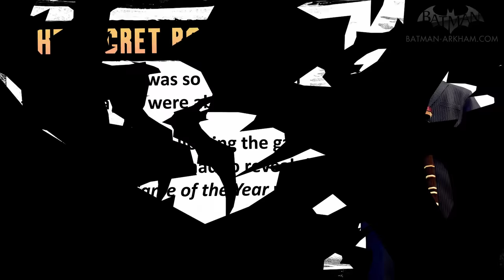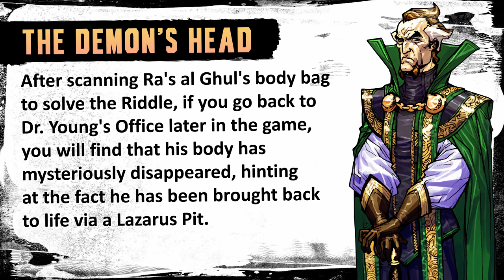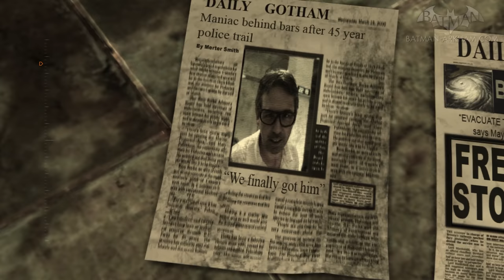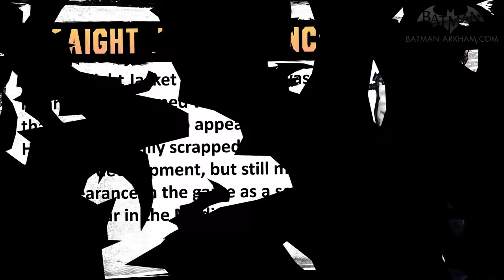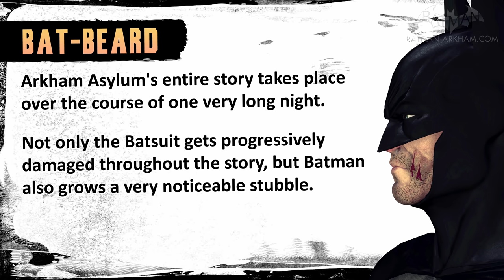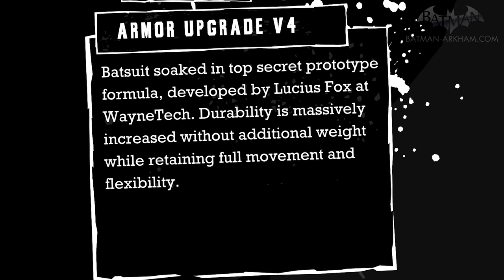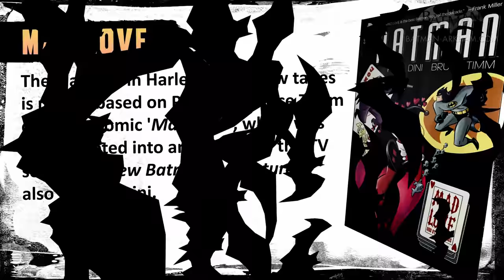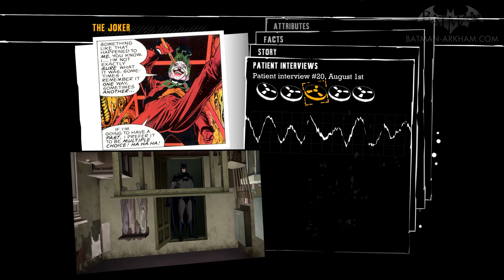Batman: Arkham Asylum - Easter Eggs and Secrets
All Easter Eggs, References and Secrets found in Batman: Arkham Asylum

0:00 Easter Egg #1: The Secret Room
2:49 Easter Egg #2: Joker Mannequins
5:05 Easter Egg #3: Ra's al Ghul
6:00 Easter Egg #4: Clayface
7:44 Easter Egg #5: Scarecrow Actors
8:37 Easter Egg #6: Rocksteady Developers
10:16 Easter Egg #7: ArkhamCare
10:51 Easter Egg #8: Urban Chaos: Riot Response
11:42 Easter Egg #9: The Three Stooges
12:26 Easter Egg #10: Straight Jacket Henchman
13:10 Easter Egg #11: The Mysterious Inmate
14:36 Easter Egg #12: Joker's TITAN Presents
16:19 Easter Egg #13: Return to Arkham
17:33 Easter Egg #14: Bat-Beard
18:01 Easter Egg #15: DC Universe (Metropolis, Keystone, Injustice Gang, Floronic Man, Lucius Fox, Robin & Red Hood)
22:06 Easter Egg #16: Harley Quinn Cube
23:16 Easter Egg #17: Pauli's Diner
23:50 Easter Egg #18: Mad Love
26:39 Easter Egg #19: The Batman
28:03 Easter Egg #20: Comic Book References (Batman: Knightfall, The Killing Joke, Arkham Asylum: Living Hell & Arkham Asylum: A Serious House on Serious Earth)

This channel is in no way associated with Rocksteady Studios or Warner Bros. Interactive Entertainment.
Batman Arkham Videos is a fan channel dedicated to bringing you the latest news, guides and videos from the Batman Arkham video game series.

ABOUT BATMAN ARKHAM ASYLUM

Welcome to the Madhouse! Descend into the core of the criminally insane as The Joker launches his most diabolical plot ever. The inmates of Arkham have been set free - and it's up to Batman, to bring order to the chaos and take back the Asylum. Explore the depths of this never-before-seen island as you experience the darkest journey of Batman's life.
Written by Paul Dini and featuring the voice talents of Mark Hamill and Kevin Conroy.